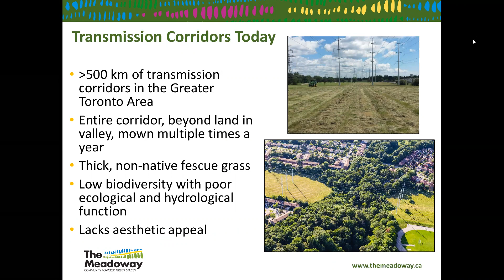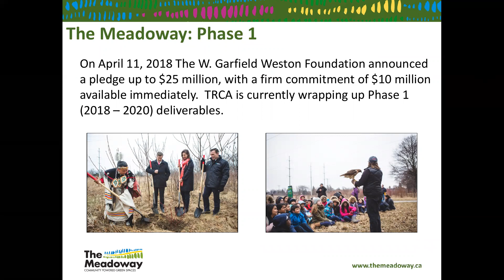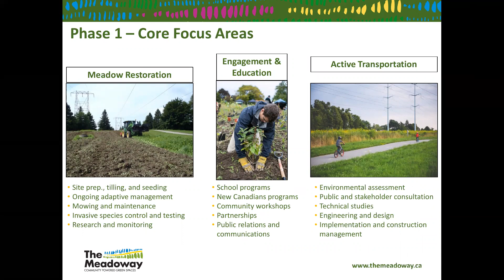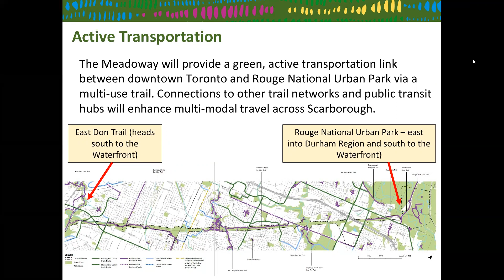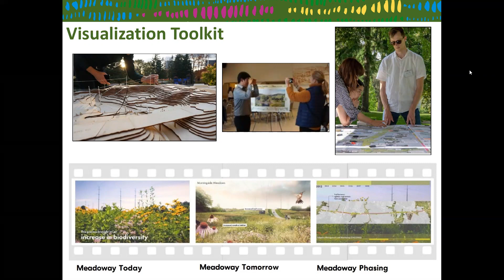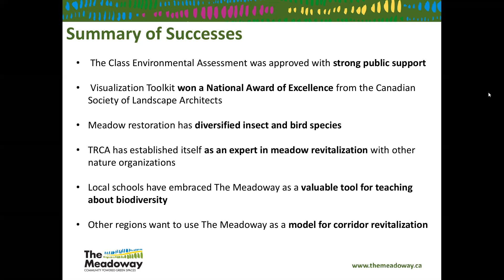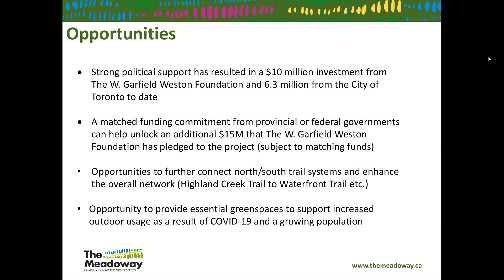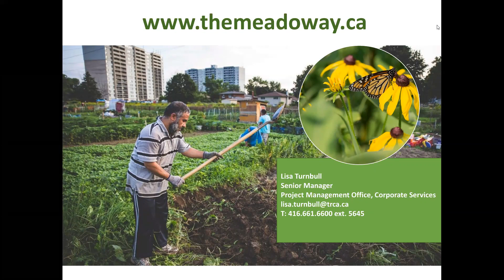Conversations with Community Leaders: John MacKenzie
John MacKenize is the Chief Executive Officer of Toronto and Region Conservation of the Toronto and Region Conservation Authority (TRCA)